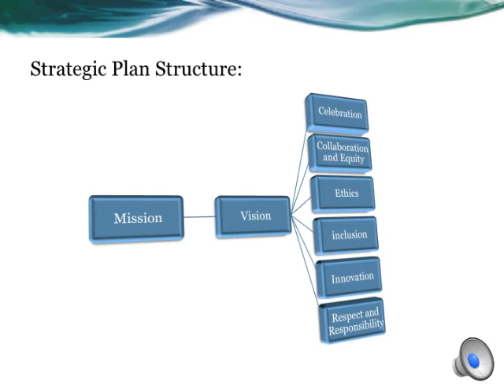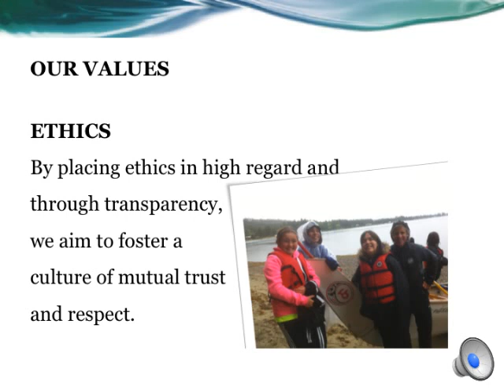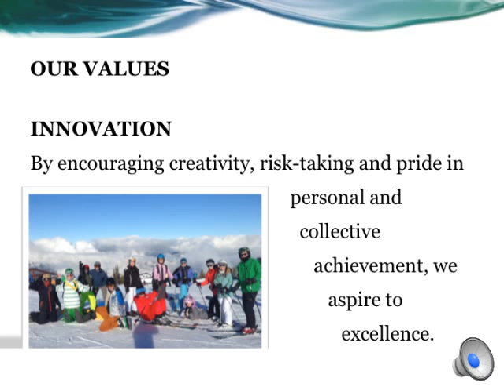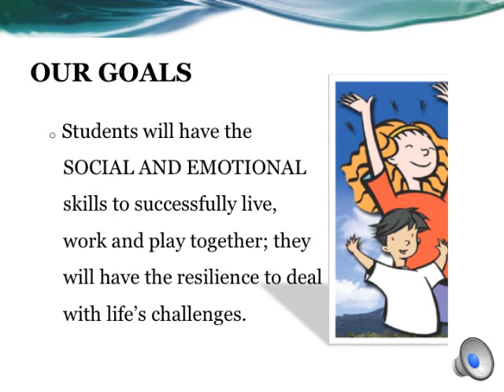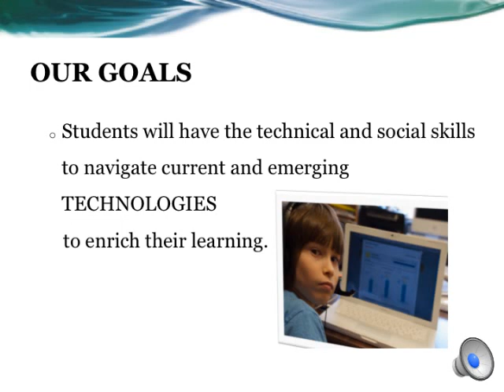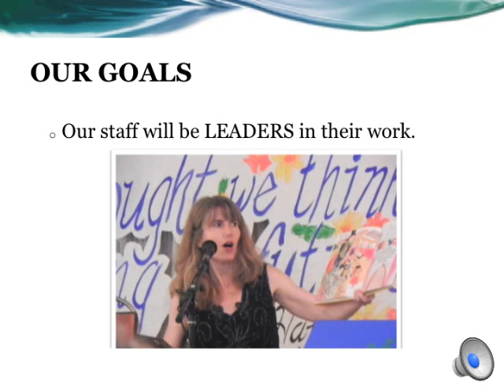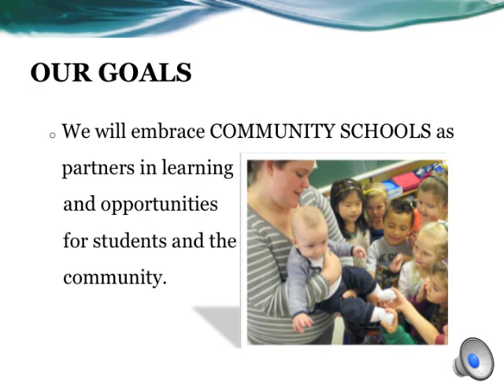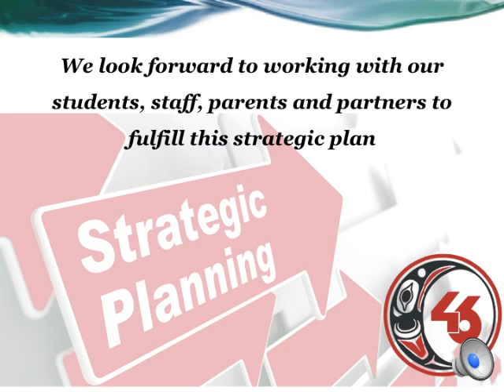2015 - 2016 Draft Strategic Plan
We look forward to input on this draft from our educational community.